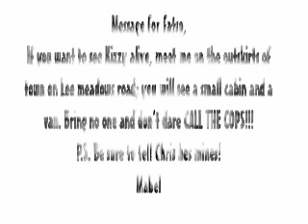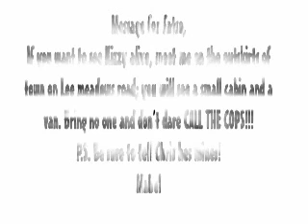Fat Girl: Episode 12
FIRST 2 EPISODES ARE SUBTITLES; THE REST ARE VOICE OVERS

This is a series about an over weight woman who faces challenges through out her life; trying to find herself and love. Watch how things unfold